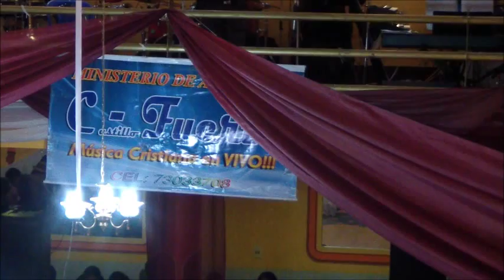No hay nada que temer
Cancion: no hay nada que temer

Día y noche pienso en ti (pienso en ti)
En tantos momentos que viví junto a ti

Todo cambio de color sin aviso, sin razón
Hoy decidí entregarte, las llaves de mi corazón

Te amo como nunca he imaginado
Te amo con las fuerzas de mí ser
Te amo (te amo) no hay nada que temer
Te quiero para siempre a mi lado
Yo quiero de tu mano caminar
Por siempre (te amo) contigo quiero estar

En tu mirada puedo ver (puedo ver)
El dulce amor que yo busque y lo encontré

Y hoy prometí ante Dios, protegerte hasta el fin
Ya nada podrá cambiar lo que siento yo por ti